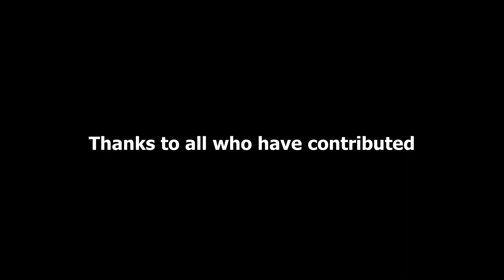World Bee Day 2020🐝| @sun.scenery | Englisch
Today (on 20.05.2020) is World Bee Day. With this video I want to make people attention to this special day. Many know the honey bee. But there are many other bees. Just look at the Video👍.
Idea and cut, etc.

Pictures:
S. Bänsch
N. Beyer
C. Westphal

O. Buschendorf

Where you can still see the movie?!
Wherever I am?!